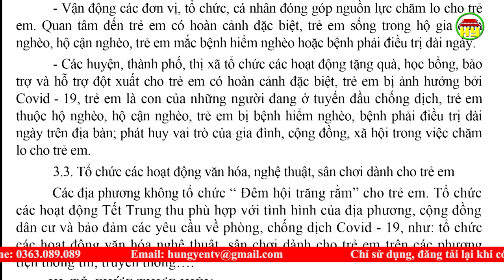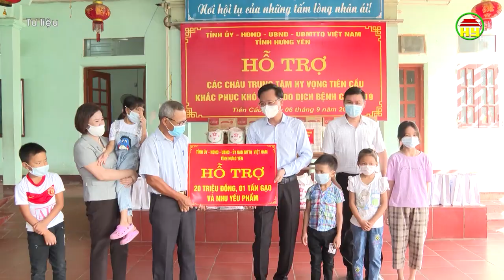Tổ chức Tết Trung thu cho trẻ em năm 2021